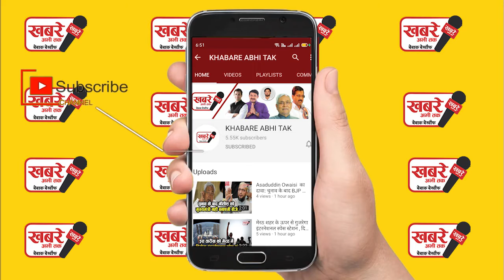किसान महापंचायत में केंद्र और राज्य सरकार पर जम कर बरसे संजय सिंह